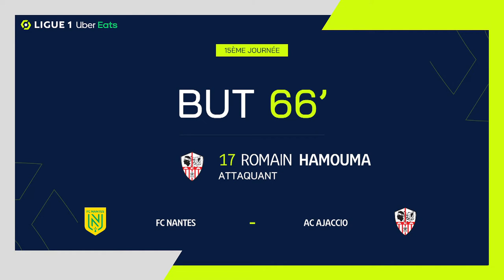Goal Romain HAMOUMA (66' - ACA) FC NANTES - AC AJACCIO (2-2) 22/23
"FC NANTES - AC AJACCIO (2-2) Romain HAMOUMA (66')  goal. FC NANTES vs AC AJACCIO Goals in video

Ligue 1 Uber Eats - Season 2022/2023 - Week 15 STADE DE LA BEAUJOIRE-LOUIS FONTENEAU - Sunday 13 November 2022